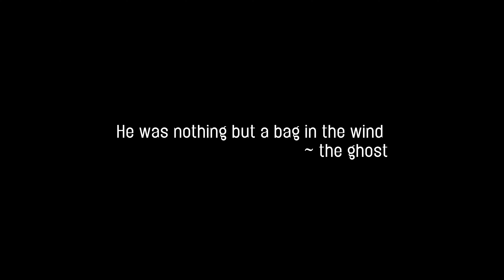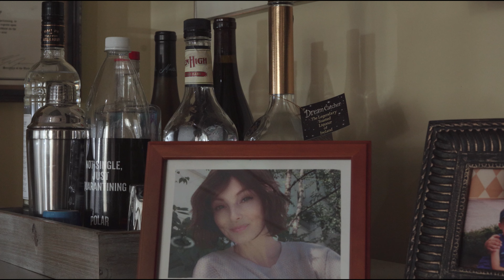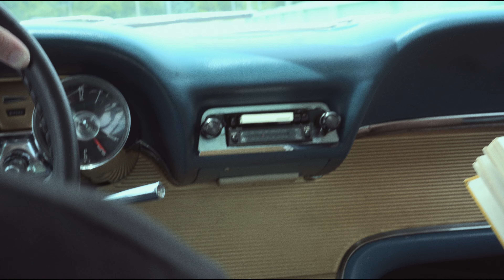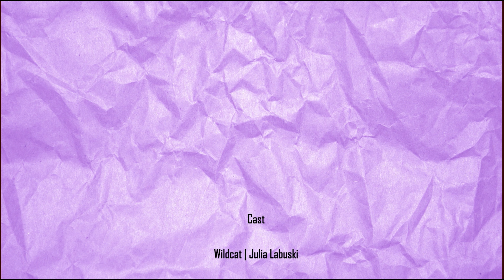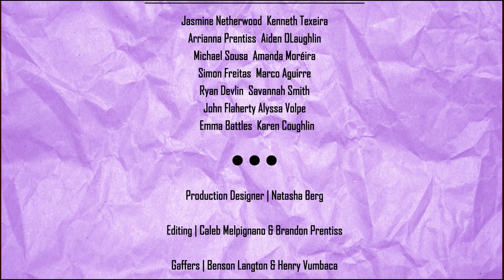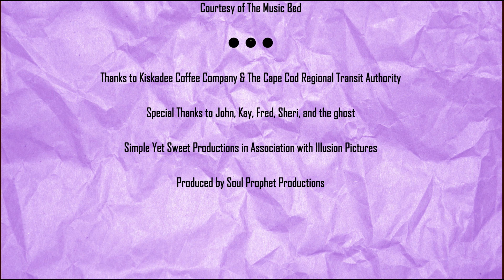Wildcat | Short Film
A college Freshman is confronted with a difficult decision: talk to his crush or let her slip away forever. "Wildcat" explores the fear of missing out and the power of missed connections.

Production of Wildcat was completed in 2022.